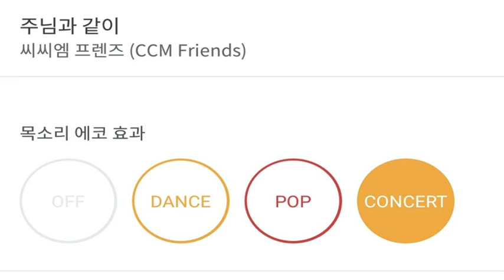[everysing] 주님과 같이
Title : 주님과 같이

리릭스핀토 태로미♡

    1. 고퀄리티 반주에 맞추어 무료로 노래를 부를 수 있습니다.
    2. 녹음과 녹화가 가능합니다.
    3. 모바일 기기에 저장한 곡을 ‘My 채널’에 업로드하여 언제 어디서든 내가 부른 노래를 감상할 수 있습니다.
    4. My 채널에 업로드 한 노래를 친구에게 공유할 수 있습니다.
5. 에브리싱 홈페이지 에서도 My 채널 이용이 가능합니다.